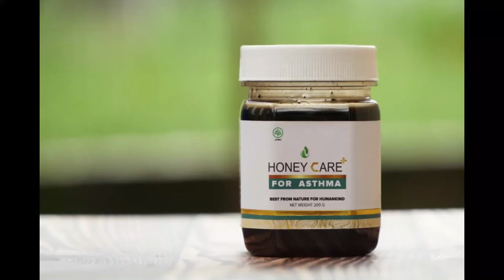Honey Care For Asma Madu Herbal Terbaik untuk Mengatasi Asma, TBC & PARU - PARU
Madu Herbal Alami untuk Atasi Asma dan Masalah Pernapasan

Honey Care diformulasikan untuk membantu mengatasi  berbagai macam keluhan pernafasan seperti Asma, Tbc, Bronkhitis, Sesak Nafas, selian itu Honey Care juga dapat membantu memperkuat daya tahan tubuh atau sistem imun di dalam tubuh agar tetap sehat dan kuat.

Honey Care sangat aman untuk dijadikan pengobatan atau pencegahan, karena terbuat dari 100% bahan alami asli dari indonesia, dan rasa Honey Care   manis membuat cocok diminum anak  dan dewasa.